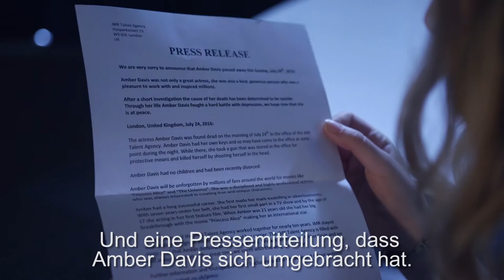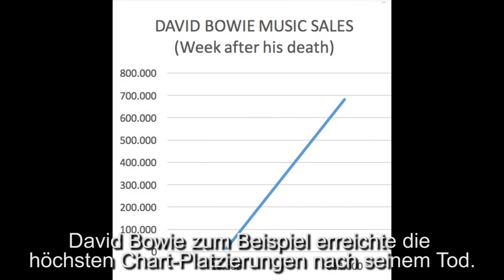THE TALENT AGENT - Kickstarter Video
“The Talent Agent” tells the story of an agent, who seeks to remedy his financial problems by murdering his star. Please support our Kickstarter campaign to realize this short film